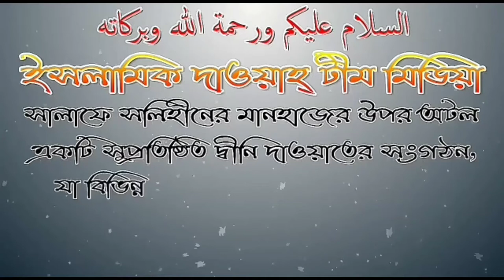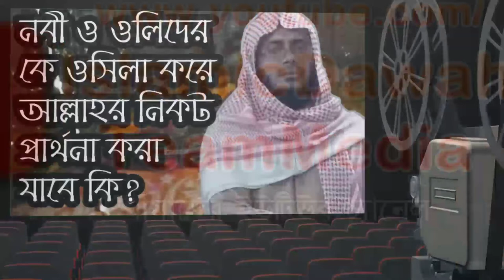নবী ও ওলিদের কে ওসিলা করে আল্লাহর নিকট প্রার্থনা করা যাবে কি?সুলাইমান হাফিজ উদ্দিন মাদানী